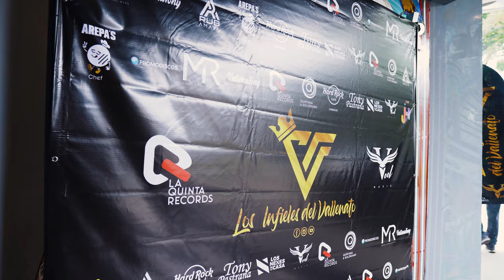Los Infieles del Vallenato presentación Hard Rock Café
Soy el editor de dicho video y lo subo a esta plataforma a modo de portafolio.
Video resumen de lo que fue la presentación de la agrupación Los Infieles del Vallenato en el Hard Rock Café de Caracas, Venezuela.